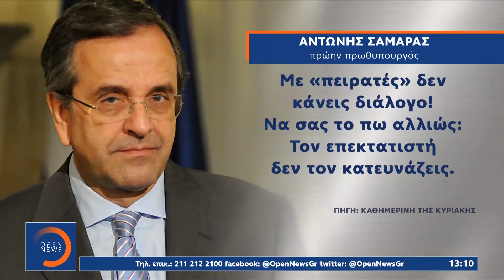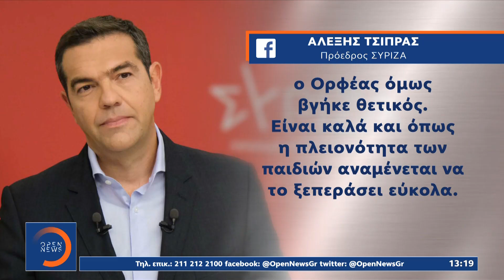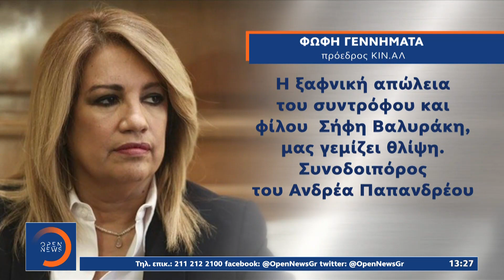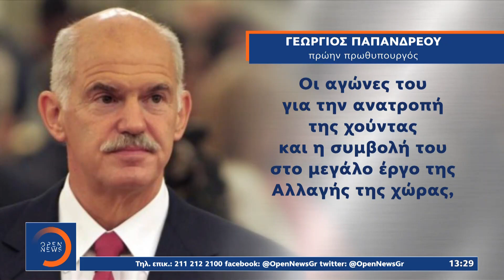Μεσημεριανό Δελτίο Ειδήσεων 25/1/2021 | OPEN TV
Ο νέος κύκλος διερευνητικών επαφών μεταξύ Ελλάδας και Τουρκίας ξεκίνησε σήμερα στην Κωνσταντινούπολη με τη συμμετοχή και του στενού συνεργάτη του Ερντογάν Ιμπραήμ Καλίν. Η ελληνική πλευρά με επικεφαλής τον πρέσβη Παύλο Αποστολίδη, κατέρχεται στις διερευνητικές με αντικείμενο συζήτησης μόνο την οριοθέτηση των θαλάσσιων ζωνών ενώ από την τουρκική πλευρά είναι απολύτως σαφές ότι υπάρχει πρόθεση επέκτασης της ατζέντας όπως η αποστρατικοποίηση των νησιών του Ανατολικού Αιγαίου. Αναλυτικά οι ειδήσεις στο μεσημβρινό δελτίο με τη Λίνα Δρούγκα.